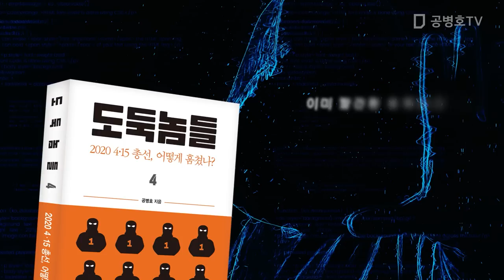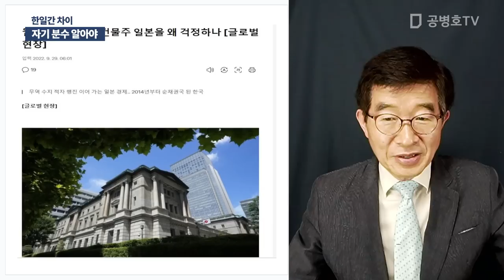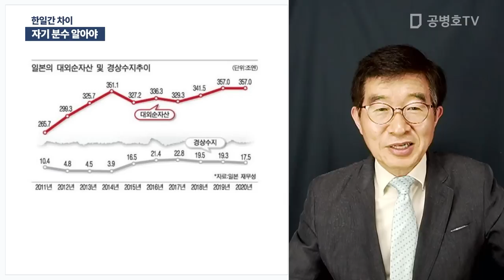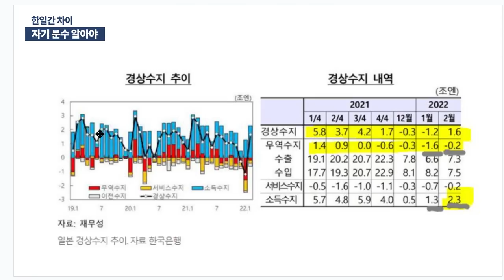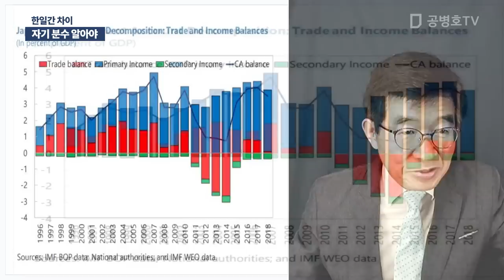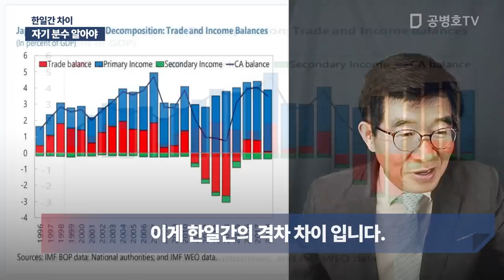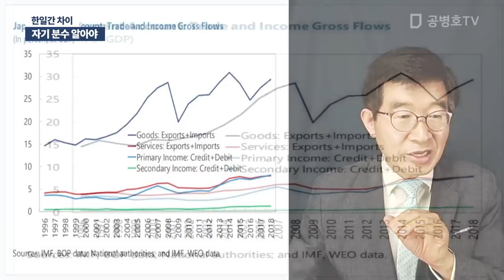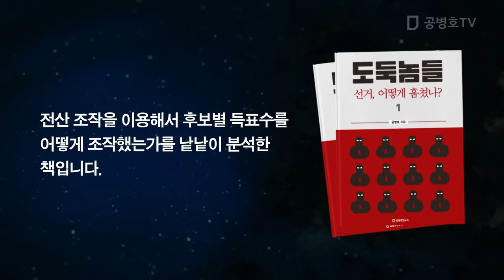자기 분수 알아야 / 한일간 차이 [공병호TV]